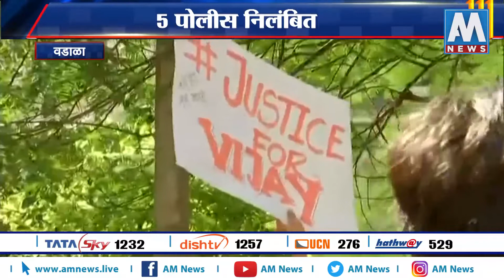Wadala वडाळातील तरुणाचं मृत्यू प्रकरणी 5 पोलीस निलंबित | AM NEWS